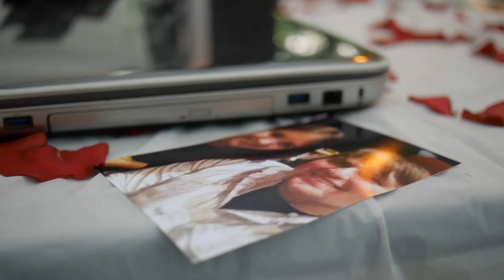Hunter & Blake's Proposal- "The Story of Us"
On July 1st of 2017, I proposed to my girlfriend Blake. This is the video that I played for her